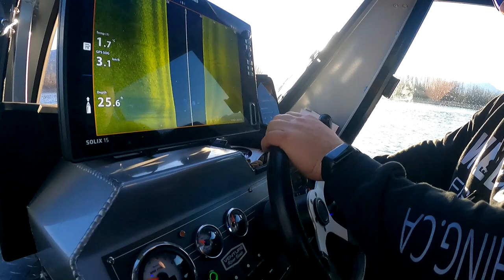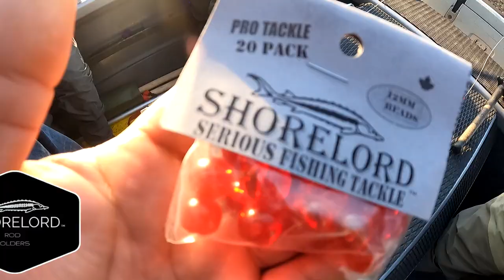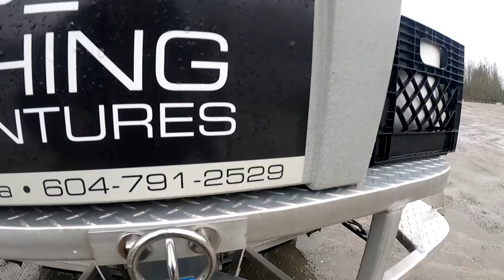Fraser river Sturgeon fishing with Wild BC Fishing Adventures How to, tips, set up, bait & gear.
On this episode we fish for white sturgeon. A video full of information on regulations, baiting, set up, reeling techniques, handling, rod and reel selection.

Tim Manweiler is very knowledgeable and a very entertaining guide to say the least. I've learned a lot from this trip and look forward to future adventures to come.
or reach out on facebook

Like fishing? Join my facebook fishing group! Let's talk fishing, see you there!

Want to support my venture?
Purchase a "Fishing is My Happy Place" decal, air freshener or snap-back cap!

Best Winter Chinook Salmon fishing Date and a limit of BC Spot Prawns. Beautiful British Columbia.
The ultimate kokanee fishing showdown at Alouette lake BC 2022 with a bull trout finish. Canada

Gear
ShoreLord Rod Holders

Relevant links